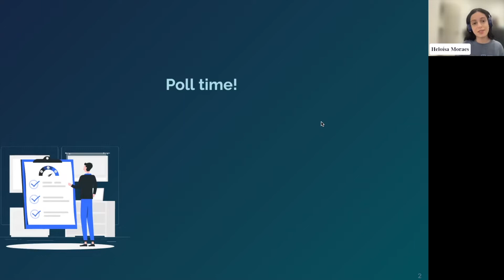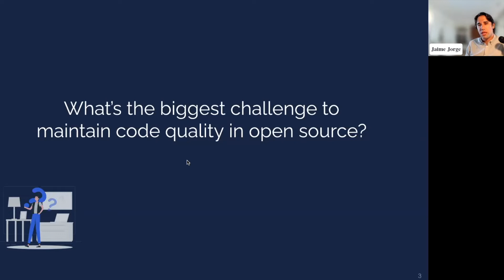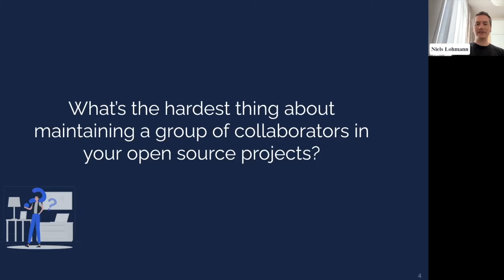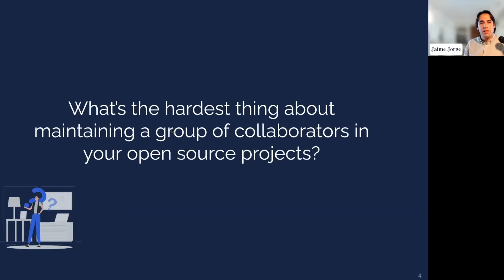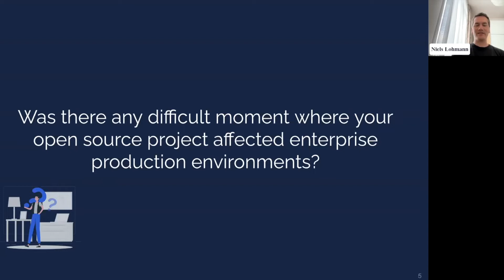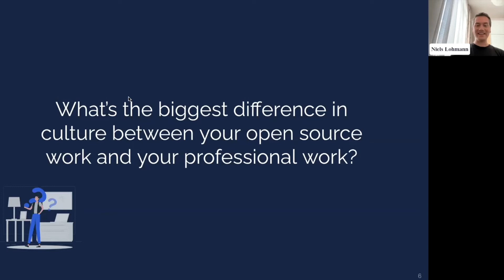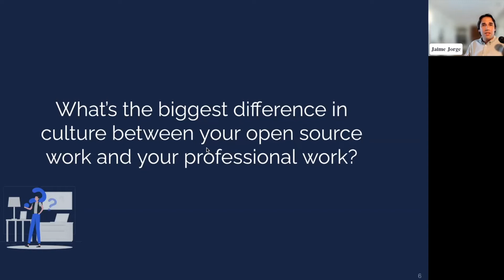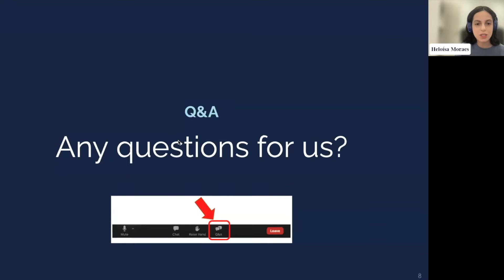Webinar: Maintaining Code Quality in Open Source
For Niels Lohmann, building an open source project in his spare time came with its challenges. Especially ensuring code quality while growing to be the 15th most starred C++ project on GitHub!

So we are hosting an interactive live talk with Niels Lohmann and Codacy CEO Jaime Jorge, to share the learnings along this journey, and how to overcome some of the technical challenges.

Niels is founder of "JSON for modern C++" on GitHub, an MIT-licensed C++ library to support JSON in C++, currently used by Apple, Microsoft, Google, Volkswagen, and Daimler.